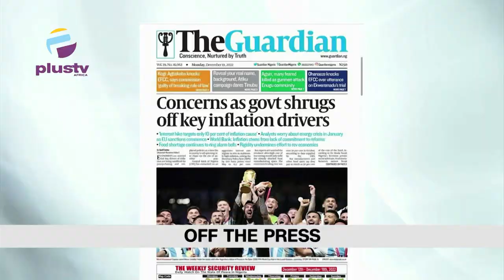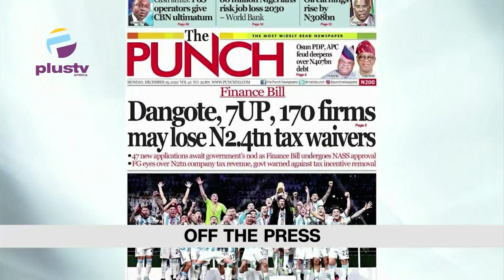Cholera Susceptibly Claims 20 Lives In Cross-River | Ebonyi Govt Renames Stadium After Sani Abacha